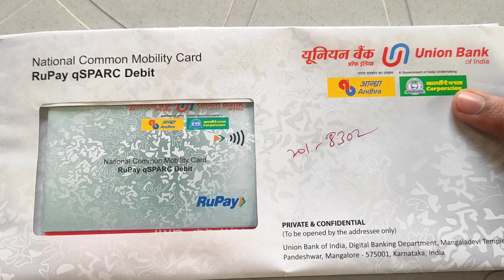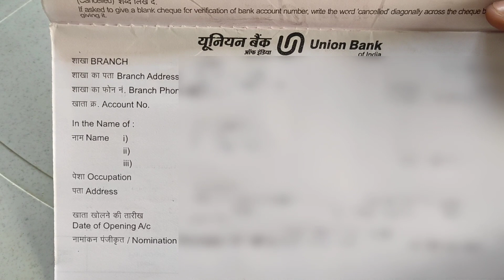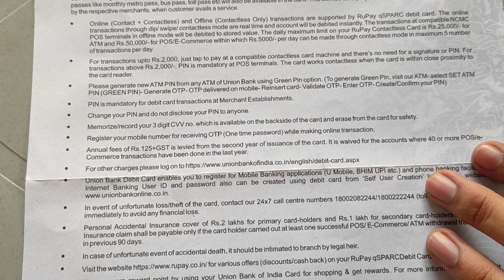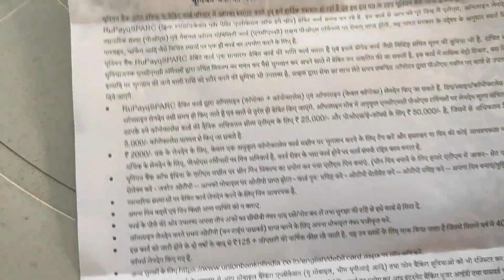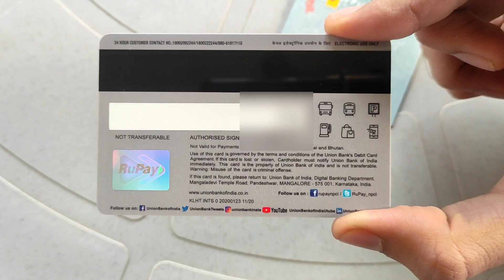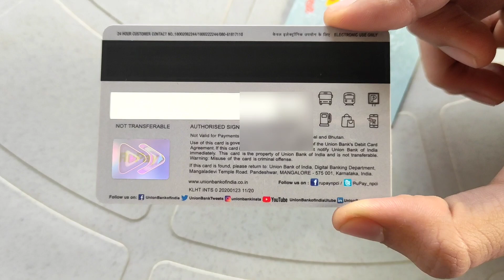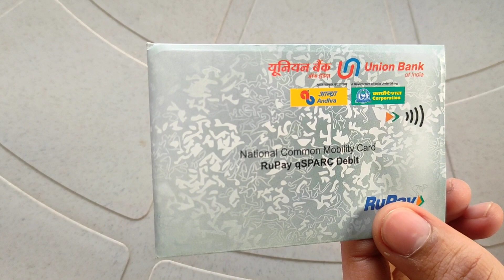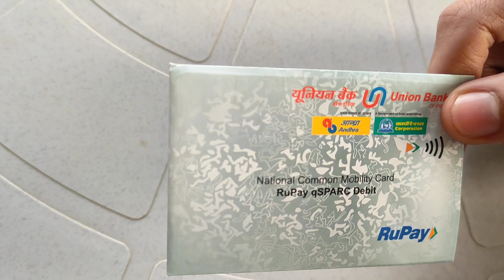union bank Zero Balance Account welcome kit unboxing | Union Bank ATM card unboxing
Welcome to Real education in this video I will talk to you about union bank Zero Balance Account welcome kit unboxing and also in this video I will unboxing Atm Card of union Bank which provides by rupay card.Union Bank of India will give you a 20-page cheque book every year for free.

Low Minimum Balance Accounts
In other Union Bank Savings Account you can open an account with a minimum balance of ₹ 100 to maximum of ₹ 1000.

More other facilities
When you get an account opened in Union Bank of India, you can take this service for free. When you fill the form of Union Bank of India, you can get this facility for free by ticking all these things.

Queries solved:

1) Union Bank ATM card unboxing
2) union Bank welcome kit unboxing
3) union bank zero balance account opening online
4) union bank debit card
5) union bank atm card activation
6) union bank mobile banking